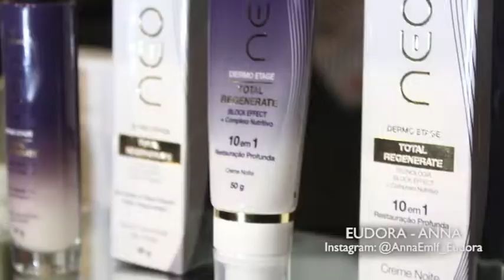ANNA - EUDORA 10/02/19